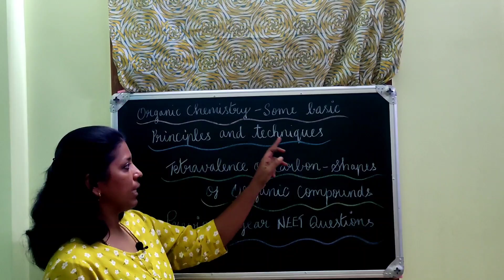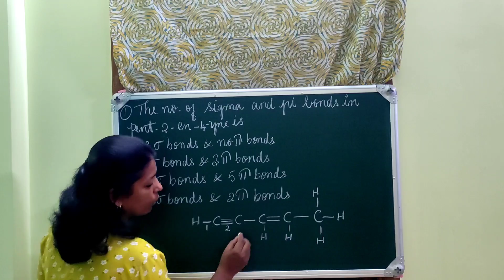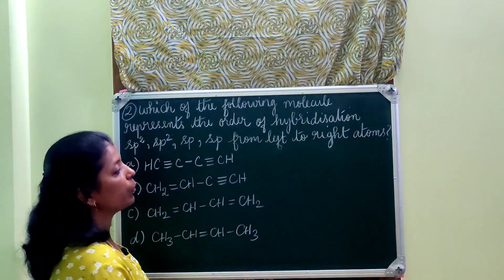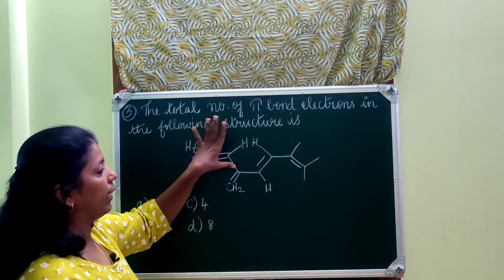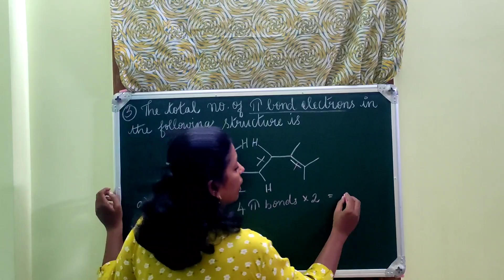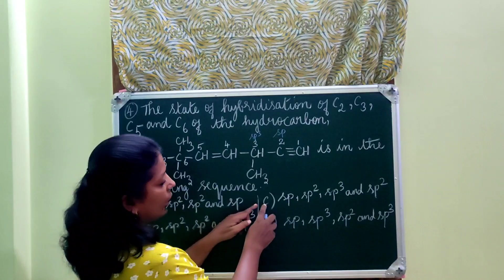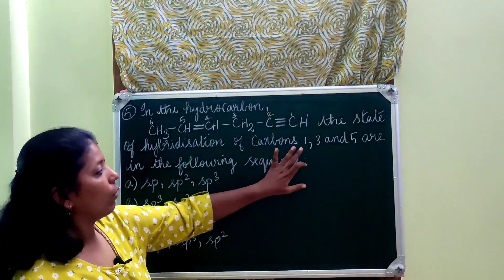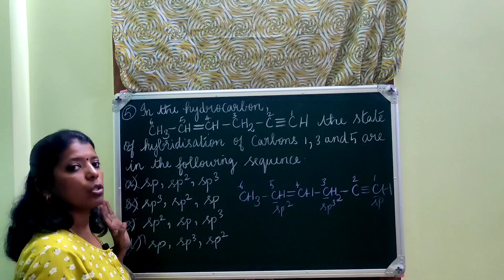Organic Chemistry|Some Basic Principles & Techniques|Tetravalency of Carbon| Previous NEET Questions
This video is about the tetravalency of carbon from some basic principles & techniques - organic chemistry. All the previous year NEET questions from this topic is explained.

METALLURGY| Previous Year Questions | NEET 2022 | Complete Question Bank | All Concepts Explained